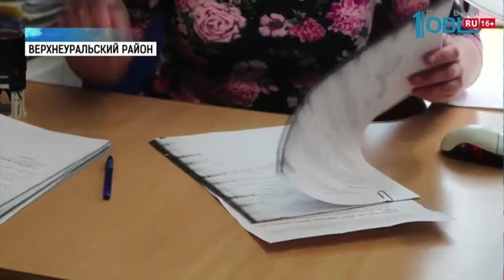923 ДАЙДЖЕСТ ДЕЛ В РАЙОНЕ КОНКУРС НА ГЛАВУ